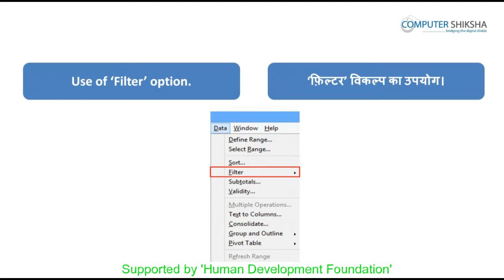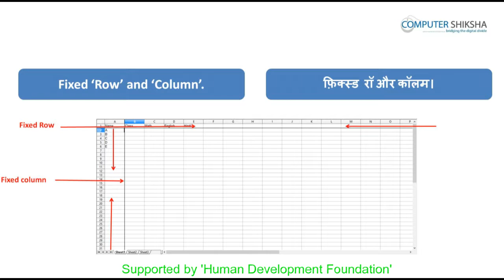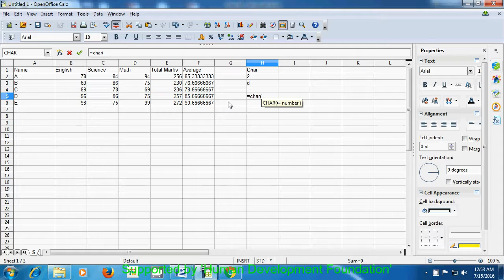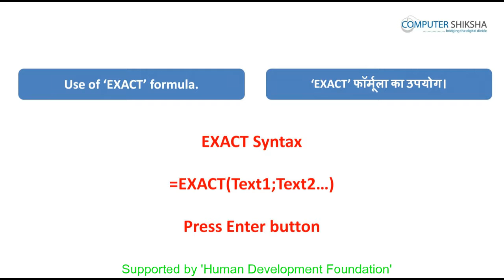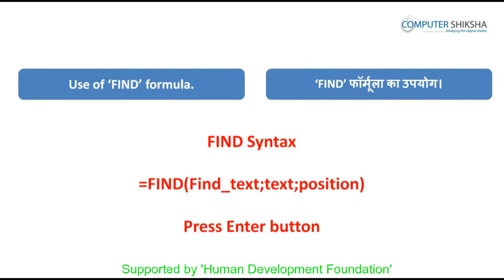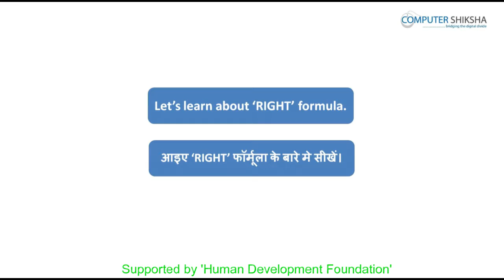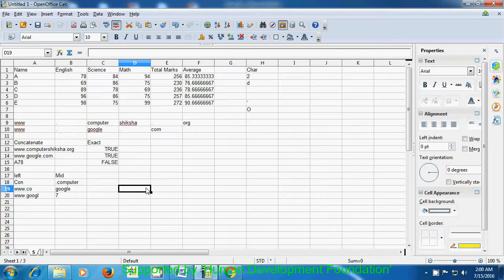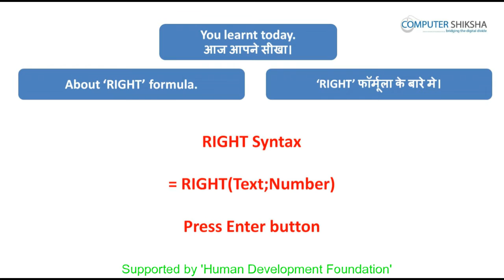क्लास १० - ओपन ऑफ़िस - केलसी १ (Open Office - Calc 1) कम्प्यूटर का उपयोग सीखें हिंदी में।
इस कक्षा में आप सीखेंगे:

1. Make a table
टेबल बनाना।

2. Why we use window menu option ?
विंडो मेन्यू ऑप्शन का उपयोग क्यों करते हैं ?

3. What is use of new window option ?
नई विंडो ऑप्शन का उपयोग क्या होता है ?

4. What is use of close window option ?
क्लोज विंडो ऑप्शन का उपयोग क्या होता है ?

5. What is split option ?
स्प्लिट ऑप्शन क्या होता है ?

6. What is freeze option ?
फ्रिज ऑप्शन क्या होता है ?

7. You will learn some new formulae (char, concatenate, exact, left, mid, etc..,   )
आप कुछ नये फ़ॉर्मुलाओं के बारे में सीखेंगे जैसे कि char, concatenate, exact, left, mid, etc..,

8. How to close your calc/spreadsheet file ?
केलसी/स्प्रेडशीट की फाइल को कैसे बंद करते हैं ?

9. How to shut down computer.
कंप्यूटर को कैसे बंद करते हैं ?